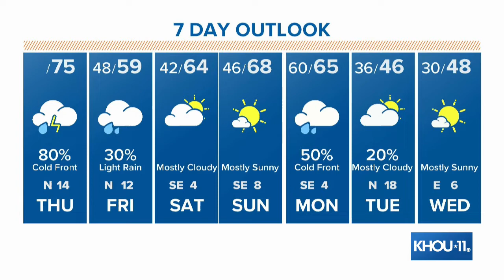AM UPDATE: Padre Island double-murder update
AM UPDATE: Man wanted in connection with couple's Padre Island deaths brought back to Texas.

We want to hear from you! Leave your questions and comments below.